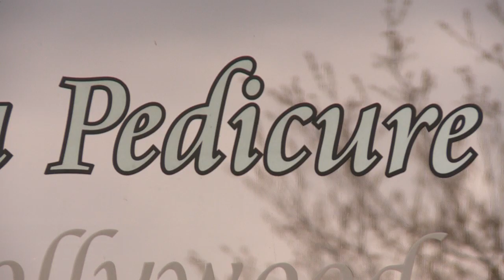Hollywood Nails & Spa promotional video Dallas TX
The new ownership of this salon needed to overcome a lingering negative reputation from previous management and decided video was a powerful tool to do it with. We captured the vibe and elegance of their business to help them bounce back. See more of our commercial video work